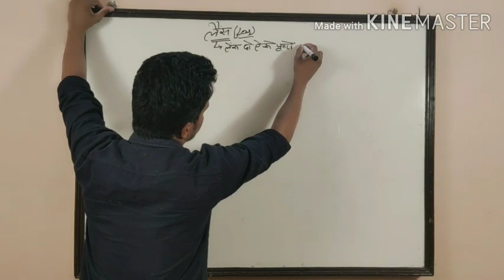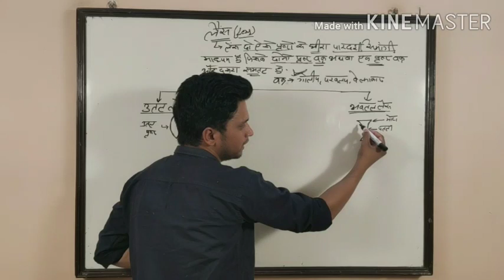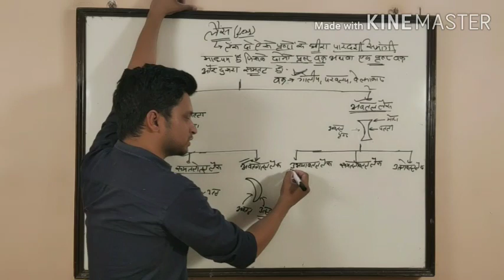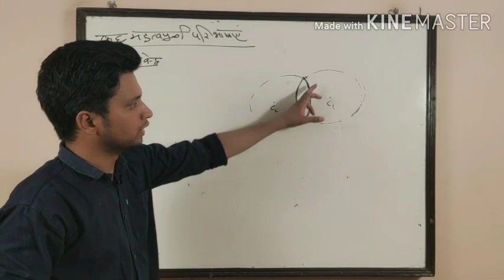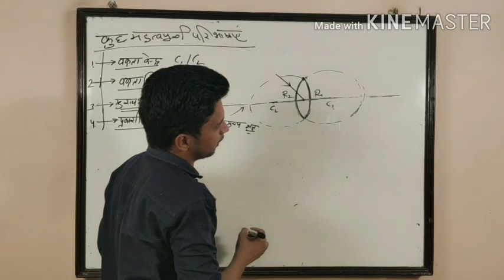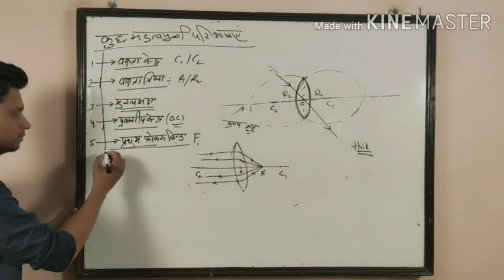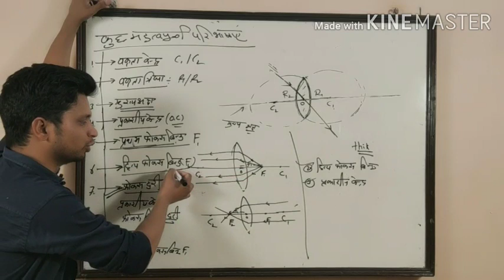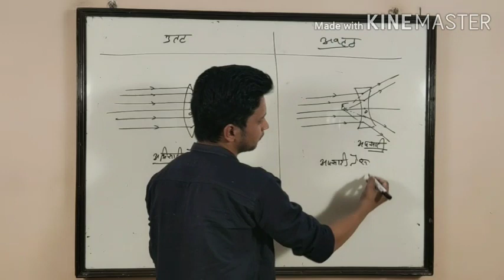R.B.S.E. Physics 12th- Lens